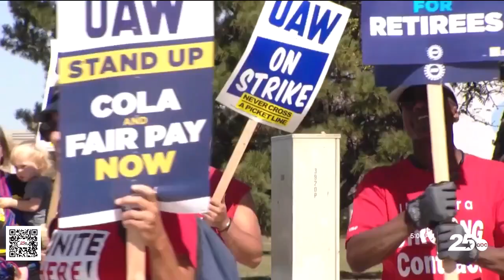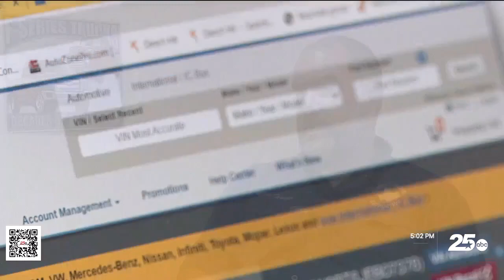UAW strike taking a toll on Texas mechanics